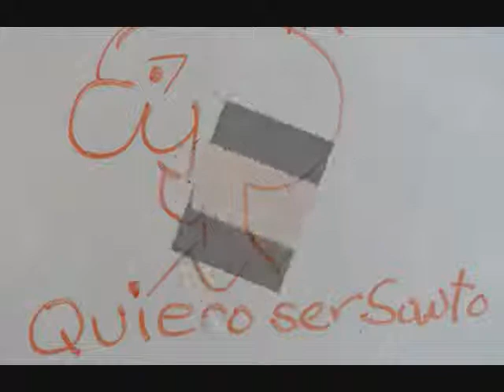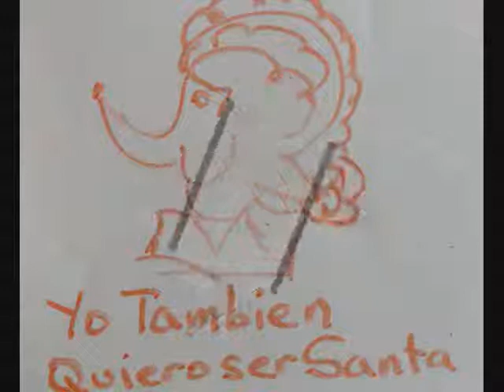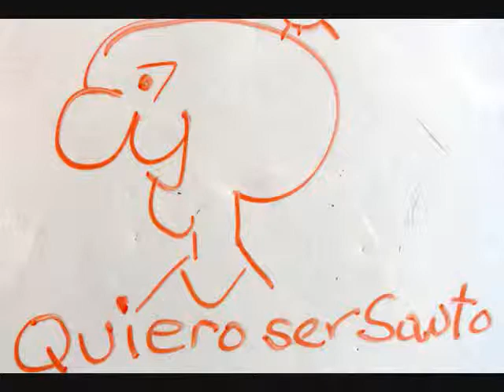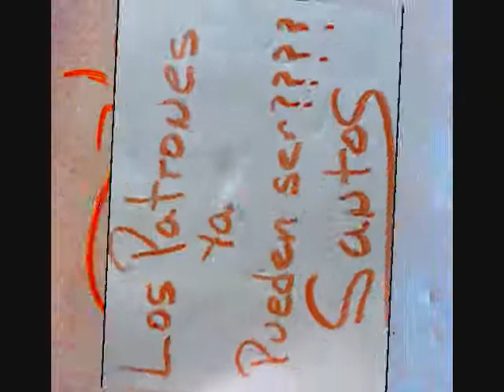El Papa nomina a su ex patron a ser SANTO. - UPSSS!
Hoy resulta que tu jefe o patron puede ser santo, hasta donde llegan co el abuso de la fe para toda la gente.
Porque se burlan de la gente haciendo santos a quien se les da la gana..
Tu estas se acuerdo con esto? Si dices que si, Nomina a tu patron o al vecino de la esquina o quizas a tu mascota ok'
Comenta algo y asi pon si te gusta o no, o quizas pon a quien quieres poner tu de SANTO. ...SALUDOS.